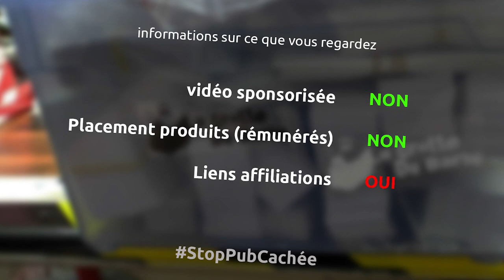Un tablier v2 spécial métal / forge en cuir avec déco ultra classieuse - Ep291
Dans cet épisode je me fabrique un tablier spécial pour le travail du métal et la forge

Si toi aussi tu veux te fabriquer un tablier avec moi et Sylvie le 7 septembre, les billets sont par

le matériel
papier craft
forme à frapper
abacart
colle néoprène
pinceaux jetables
outil marquage cuir
griffe à frapper
fil poissé
aiguilles pour le cuir
cire pour le cuir
découpeuse vinyle silhouette cameo 3
vinyle
film de transfert vinyle
coton
peinture Angelus pour le cuir
pinceau biseauté
pinceaux de précision
sèche cheveux
brunissoire pour perceuse
emporte pièce
kit rivet pour cuir